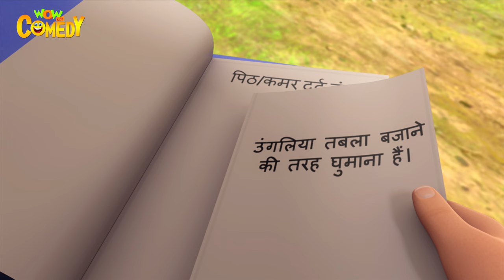Chacha ki Mooche hui Gigantic | Chacha Bhatija Ki Jodi | Cartoons for Kids |Wow Kidz Comedy